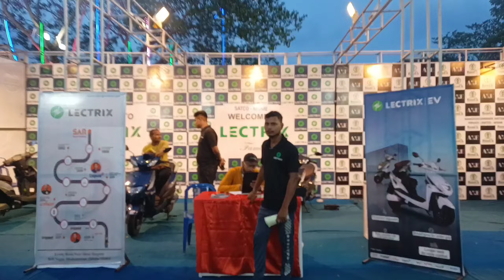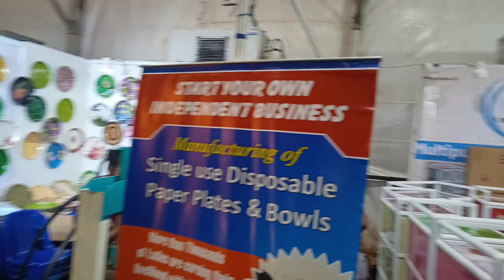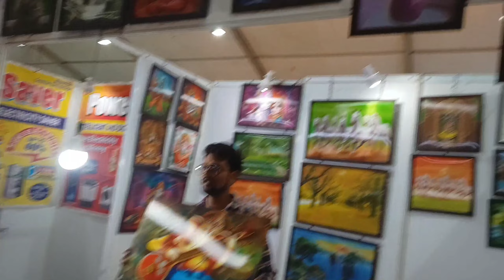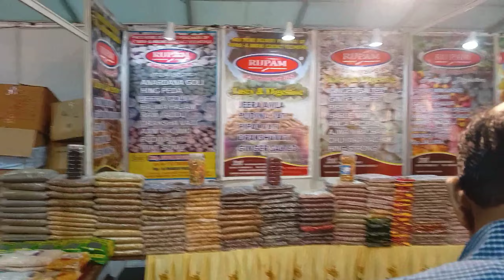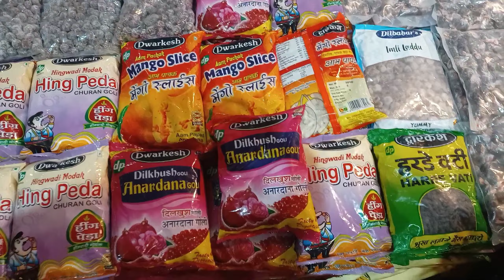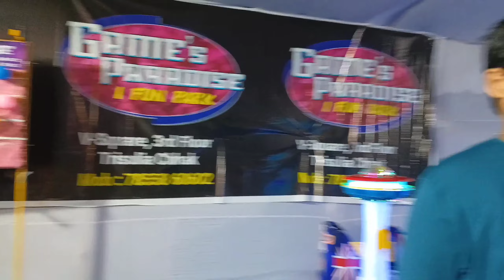🏞️ବାଣିଜ୍ୟ ମେଳା, 9th International Trade Fair 2024, Bhubaneswar, Shopping at ଟ୍ରେଡ ଫେୟାର, Swati vlog🎐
Congratulations for watching the video 🎉🎊.

⚠️ *ANTI-PIRACY WARNING* ⚠️This content is Copyright to Swati Rasoi. Legal action will be taken against those who violate the copyright of the following material presented !
2024 @ All copyrights reserved with Swati Rasoi Vlogs 🎐.